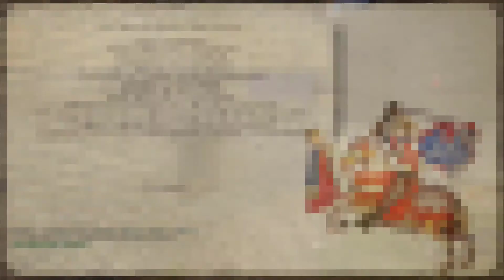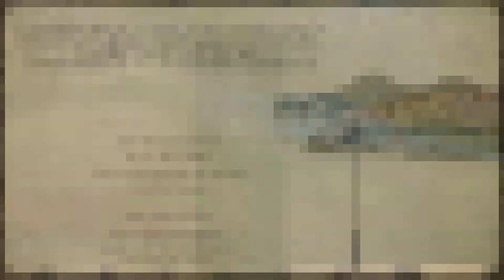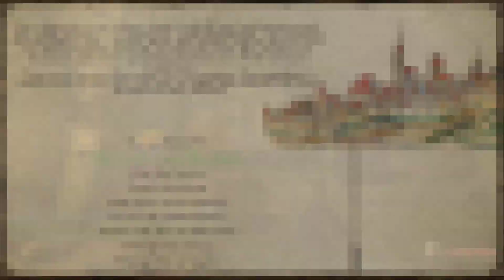No more Baccus Empire | Prophesy of Pendor 3.9.4 | Warband Mod Gameplay #32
Prophesy of Pendor 3.9.4 Gameplay Walkthrough Part 32 (Mount and Blade Warband Mod)
Doc Galahad destroys the Empire.